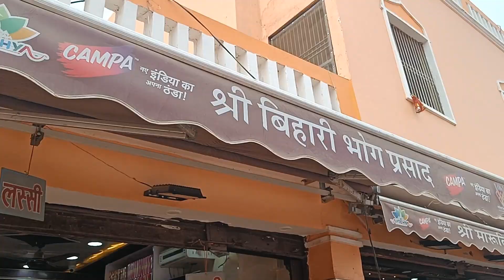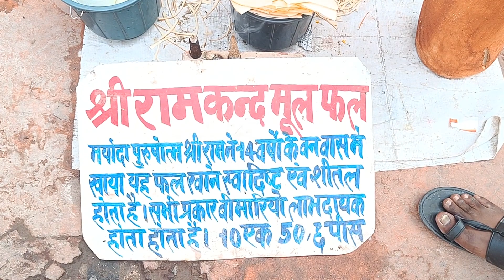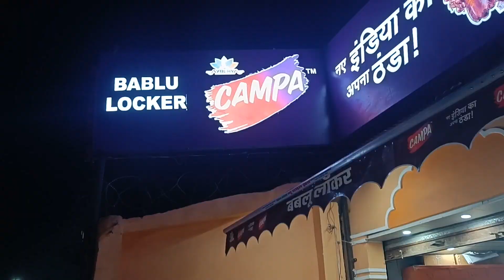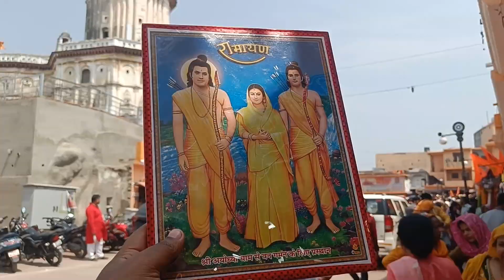Ayodhya Ram Mandir Darshan | অযোধ্যা ভ্রমন | 2024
Hotel Details
Sri Ram Atithi Niwas, Ayodhya

Shot with Canon Powershot V10